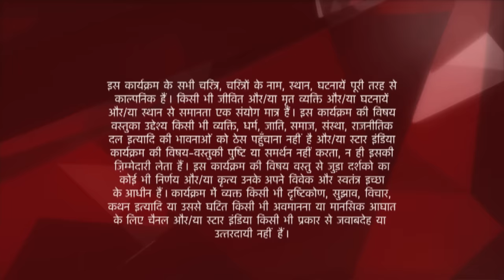Ye Hai Mohabbatein | ये है मोहब्बतें | Nashe mein doob chuka hai Romi!